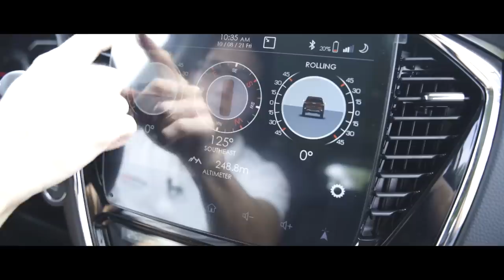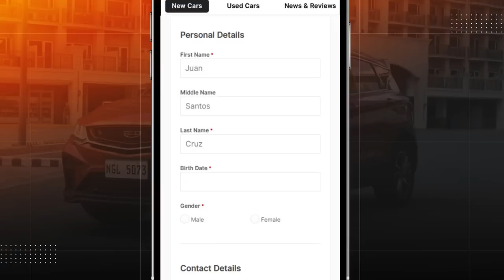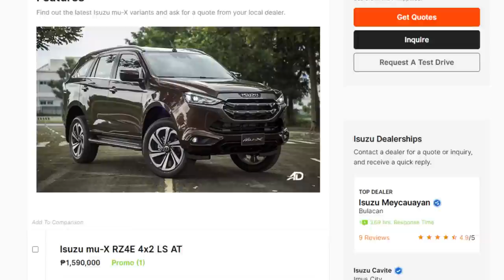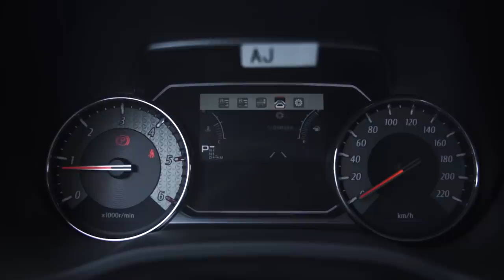2022 Isuzu mu-X Review - Behind the Wheel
A beast turned into a beauty, but it's still a beast! Here we have the 2022 Isuzu mu-X on this Behind the Wheel review. Available in the Philippines with a newly revised 3.0-liter turbo diesel engine, the Isuzu mu-X wowed everyone not just with its extra horses, but its now elegant exterior design, and interior redesign. Check out the video and see what we think of this midsize SUV.